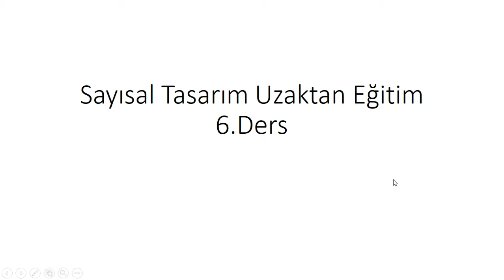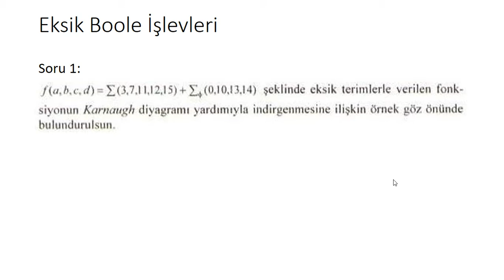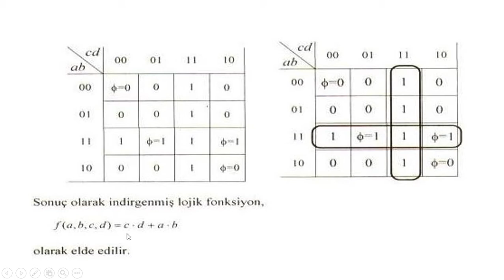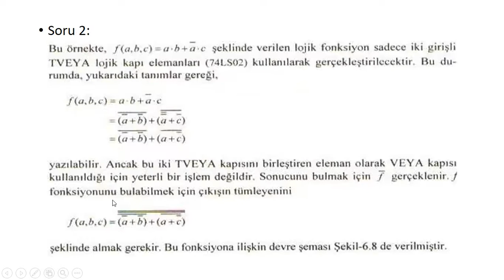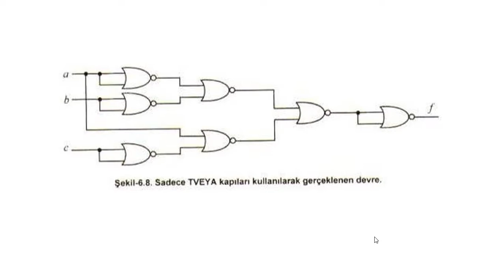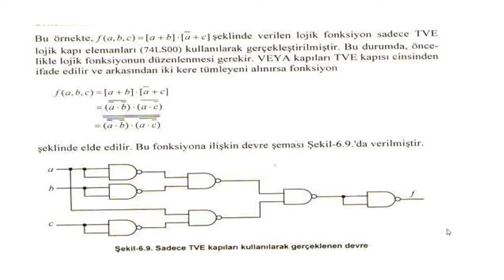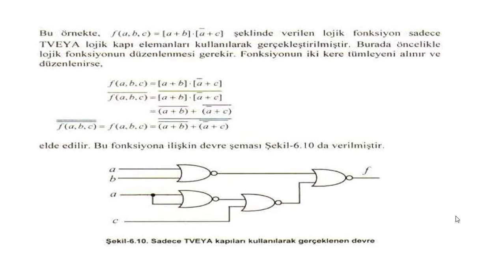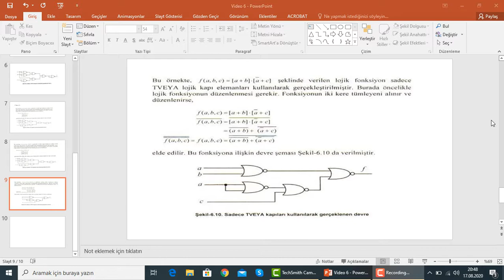Sayısal Tasarım Eksik Boole İslevleri